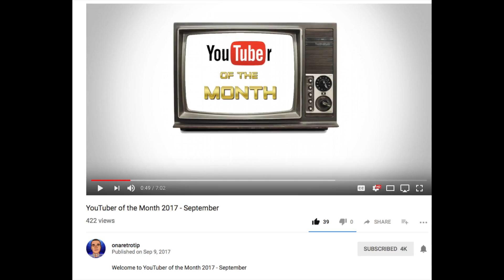NES ADDICT 500 Subscriber giveaway details and channel updates!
NES ADDICT talks about his 500 subscriber giveaway and channel updates! NES ADDICT will be giving away the 2017 McDonalds Nintendo Toy Display! You will want the Nintendo McDonalds Toy display! It is a really cool Nintendo display that collected will love! It will really appeal to anyone who collects  Nintendo kiosk. Make sure you go vote for one of the great channels!